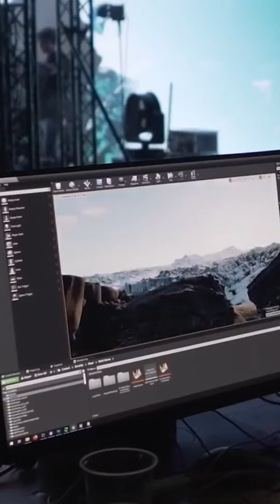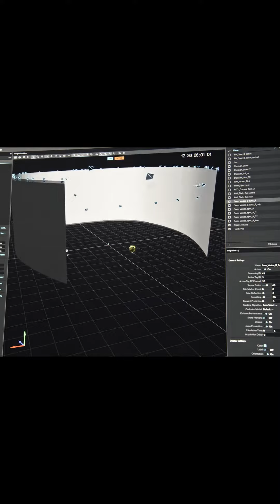معلومه عالسريع | virtual production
رحله الي مستقبل في عالم الانتاج الافتراضي وكل ما تريد معرفته عن التصوير الافتراضي بشكل بسيط و ممتع

"Step into the future of virtual production with the power of the metaverse! 🚀 See how LED screens and motion tracking technology, paired with Unreal Engine 5, are revolutionizing the film and gaming industry. metaverse virtualproduction unrealengine5"

اعداد: مهند
اخراج وتصوير: مينا